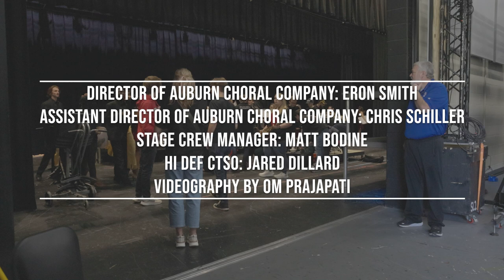Tales of the Tigers | Episode 4 | Auburn Show Choir | "Hometown Hosts"